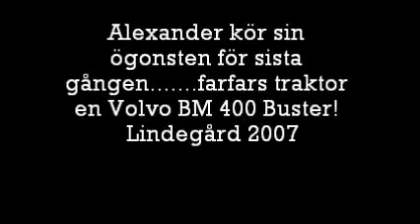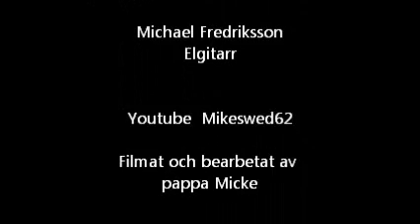Alexander kör Volvo BM 400 Buster året 2007.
Alexander kör farfars BM 400 med en sann lyckokänsla.!!